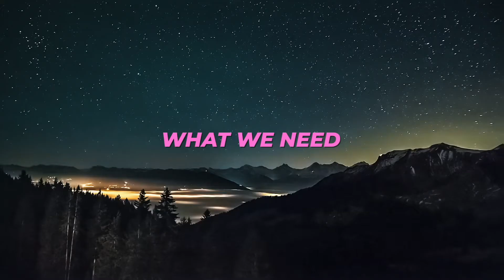For Today // Colossians 1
Speaker:  Jarrod Bartholomew
Scripture:  Colossians 1